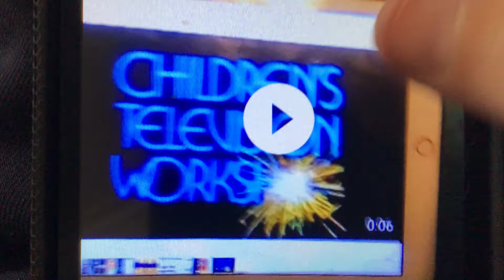Let’s play hoot and seeks hoot hoot time to twinklfly